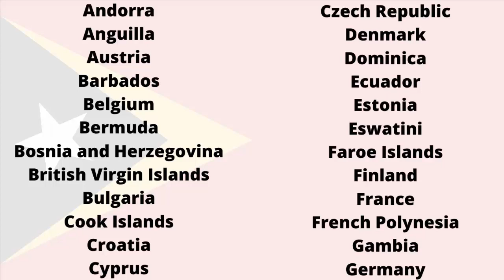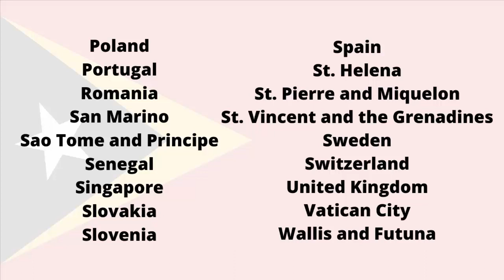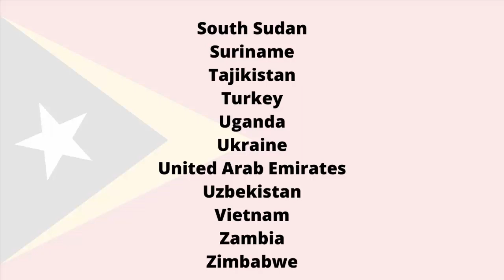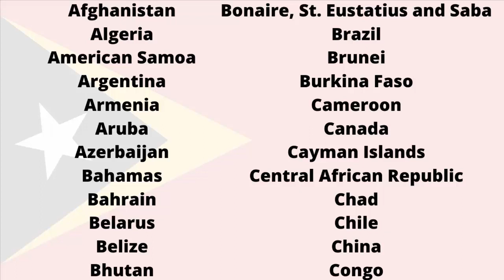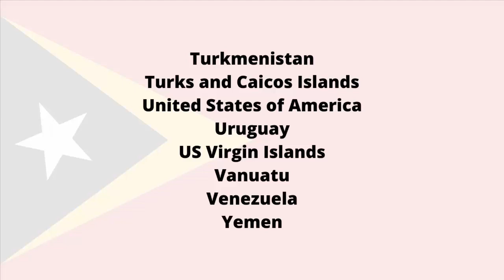Timor-Leste Passport Visa Free Countries (2022)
Timor-Leste Passport Visa Free Countries